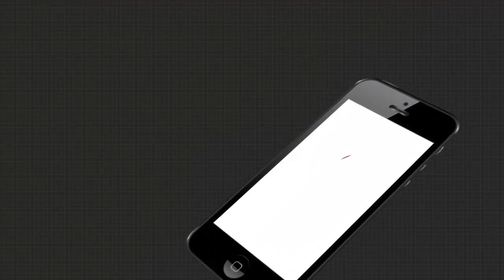ପଦାରେ ପଡିଲା ବିଜେଡି ଅସୋନ୍ତଷ ନେତାଙ୍କ କବାଟ କିଳା ବୈଠକ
ପଦାରେ ପଡିଲା ବିଜେଡି ଅସୋନ୍ତଷ ନେତାଙ୍କ କବାଟ କିଳା ବୈଠକ ପ୍ରତାପ ଦେବ କହିଲେ ହାଇକମାଣ୍ଡ ନେବେ ନିଷ୍ପତି...